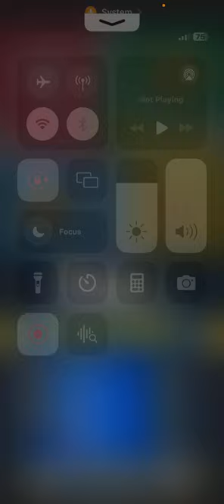Ludo game in 4 players | Ludo king game in 4 players | Ludoking | Ludo gameplay